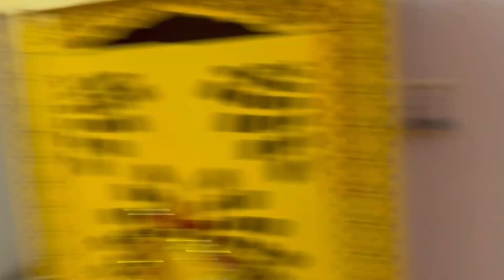Garaba Night 2024 In Our Society | Dandiya Night | Shilpi Srivastava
Husband’s Kurta Sets Link ::

Garaba, Dandiya, Garaba Night, Dandiya Night, Shilpi Srivastava,